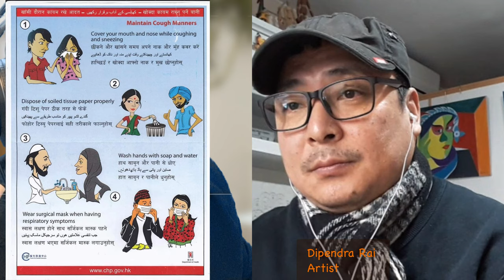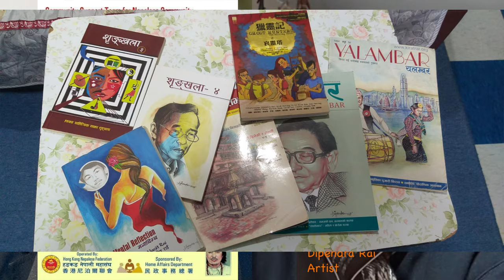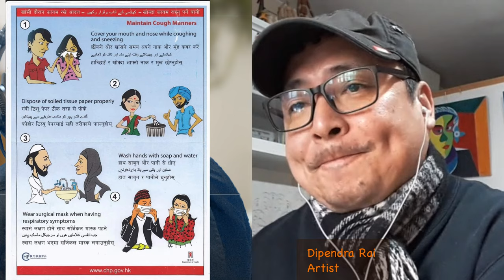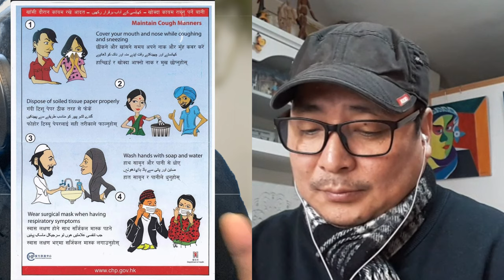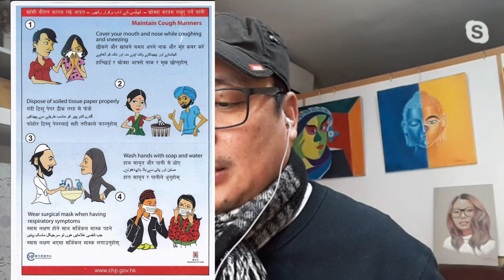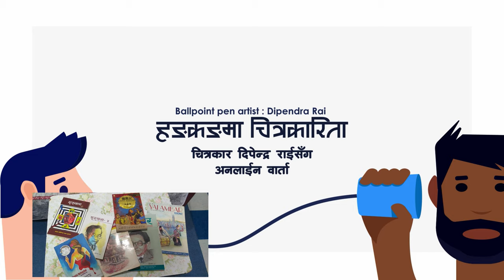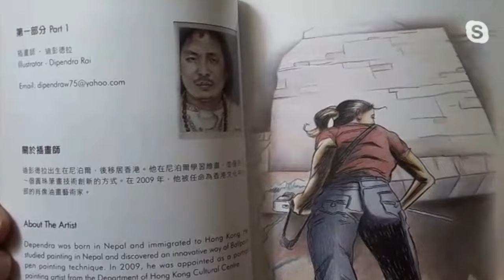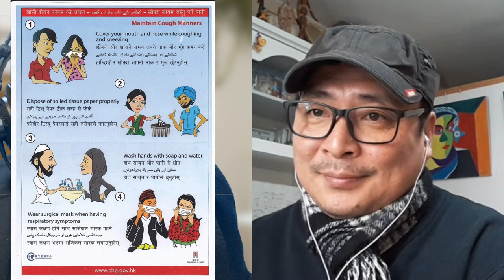Dipendra Rai HK Nepali Artist | चर्चामा चित्रकार दीपेन्द्र राई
Dipendra Rai HK Nepali Artist |
हङकङका चर्चित नेपाली चित्रकार दीपेन्द्र राईसँग अनलाईन वार्ता । दीपेन्द्र राई हङकङमा बस्ने एक राम्रो कलाकार हुन । चित्रकारितालाई गहिरो रूपमा बुझेका र यसैलाई व्यावसायको रूपमा अगाडि बढाएको उनी यस अन्तरवार्तामा पछिल्लो गतिविधिहरूलाई समेटेर तयार पारिएको छ । भिडियो पूरै हेर्नुहोला ।
HKNepali Channel is authorised to upload this video. Using of this video on other channels without prior permission will be strictly prohibited. (Embedding to the websites is allowed)